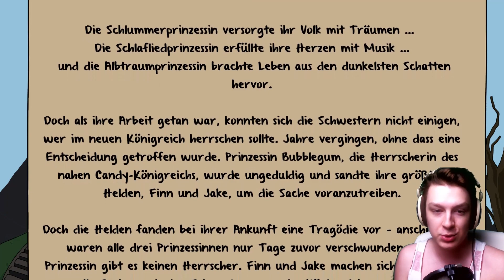DAS SPIEL zur SERIE. | Let's Play ADVENTURE TIME: Namenloses Königreich [German]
Deutsches Let's Play zu Adventure Time: Geheimnis des namenlosen Königreichs!
Folge 1: Die Einführung in die Geschichte und erste Schritte!